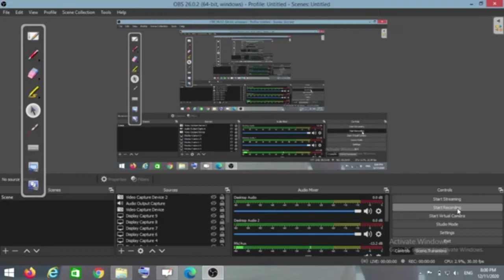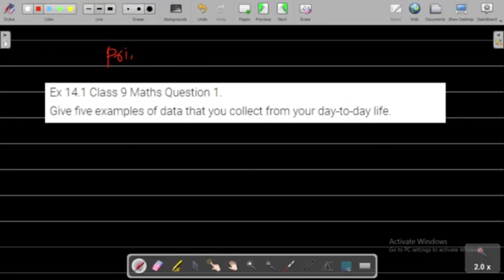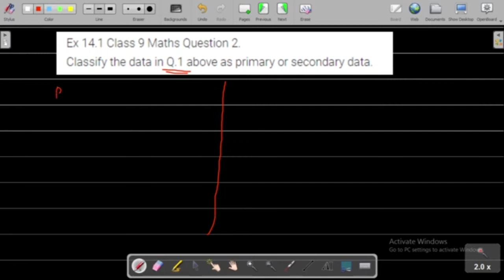CLASS 9 | MATHS